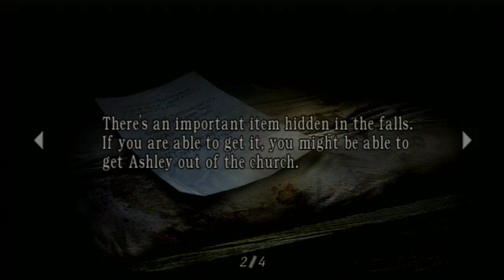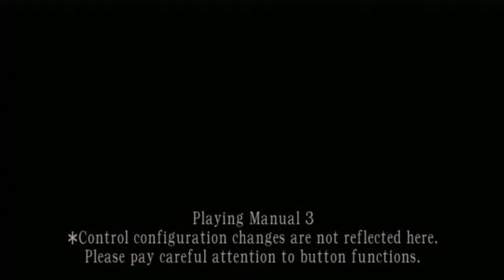Resident Evil 4 part 3| El Gigante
In this episode of Resident evil 4 we fight el gigante. Also due to errors part 2 was canceled